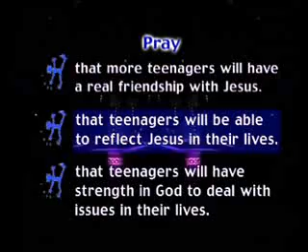Vision 1 5 Teenstreet (2007)